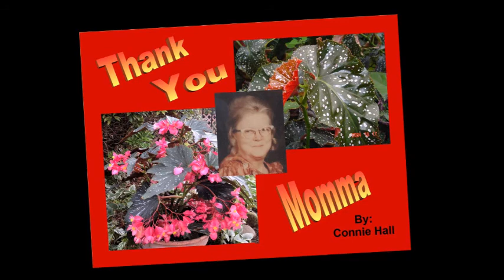Thank You Momma - Connie Hall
Thank You Momma

1). Memories coming flooding back
Of childhood days gone by
Of Momma and her loving hands so dear
As she would toil to make our little house in to a home
It always seemed to bring her so much cheer... (Cho)

(Cho)
Thank you Momma
For the many lovely things you did for me
For the many hours of sacrifice
You gave so tenderly
No words could ever tell
Jues how your smile made my day
Thank you Momma.. Is all that I can say

2)... Her voice would raise in praises to
Her Father up above
And no angel could have sang a sweeter song
But she has gone to meet Him now
Her toils on earth are through
And with the angles now she sings the whole day long... (cho)